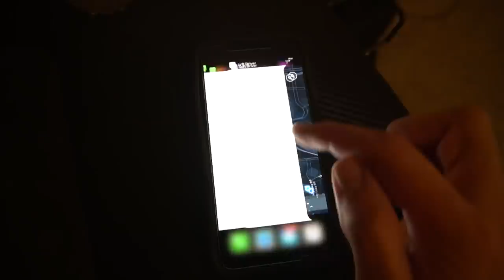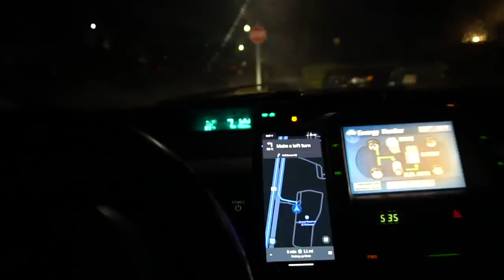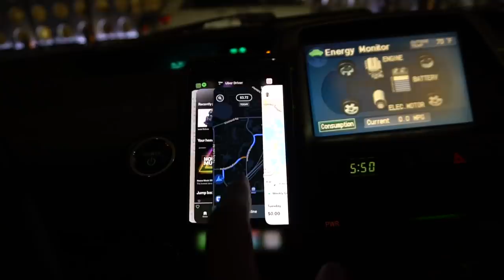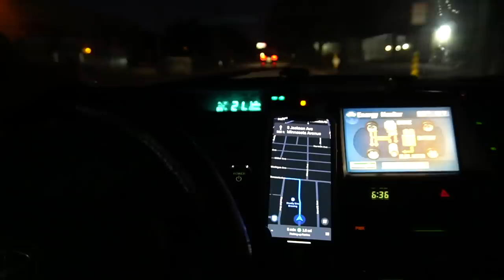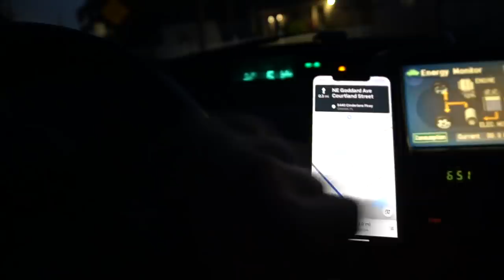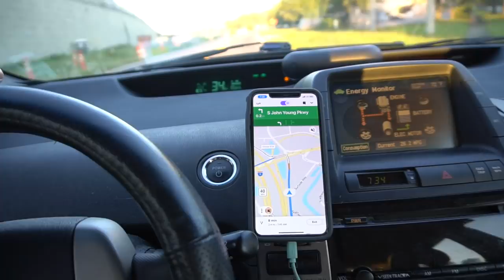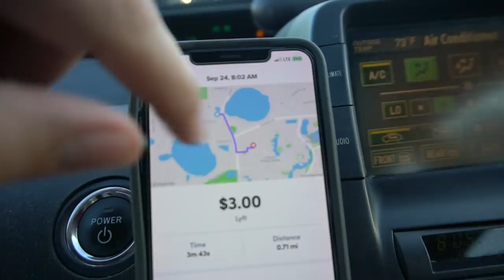Sabah Rutinim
Hassas cilde sahip erkekler için tasarlanmış ilk ve tek tıraş bıçağı yeni Gillette SkinGuard Sensitive ile tahrişe karşı GardınıAl!

Gillette bıçaklarının arasına yerleştirilen SkinGuard Teknolojsi, bıçakların cilt üzerinde yarattığı baskıyı azaltarak cildinizi tahriş, batık ve kesiklere karşı koruyor. Ayrıca, yeni
Gillette SkinGuard Sensitive’de tıraş konforunu en üst seviyeye çıkarmak için tıraş bıçaklarından önce ve sonra kayganlaştırıcı bantlar bulunuyor. Devrim yaratan Gillette SkinGuard Sensitive Tıraş Bıçağı ile en iyi deneyimi yaşamak için Gillette SkinGuard Sensitive Tıraş Köpüğü ve Jel’ini de kullanabilirsiniz.

Yeni Gillette SkinGuard Sensitive’i denemeniz için size özel GARDINIAL10 kodu ile  Hepsiburada’dan 10 TL indirimden yararlanabilirsiniz.

Keyifli seyirler!

-Cinematic Camera (Sony A7III)

-Sony 24mm 1.4 GM Lens

VLOG Kamera:
-Sony A6500

-Main Lens

Drone:
DJI Mavic Pro